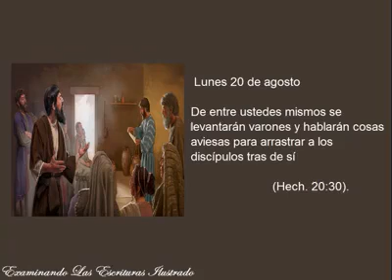Lunes 20 de agosto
ESPAÑOL

De entre ustedes mismos se levantarán varones y hablarán cosas aviesas para arrastrar a los discípulos tras de sí (Hech. 20:30).